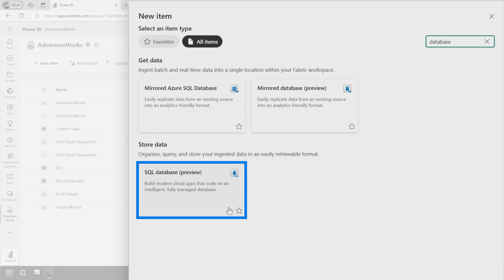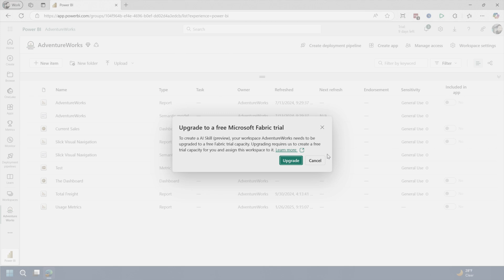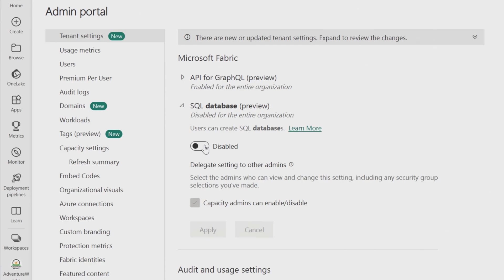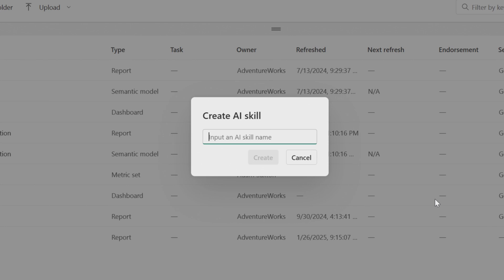Upgrade to a free Microsoft Fabric Trial? I already have capacity!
I wanted to start using some of the new Preview features in Microsoft Fabric when I got a message saying I needed to "Upgrade to a free Microsoft Fabric Trial". Huh???  I already have the workspace in a Capacity! Adam explains what might be happening.